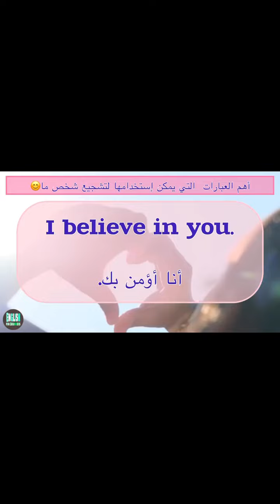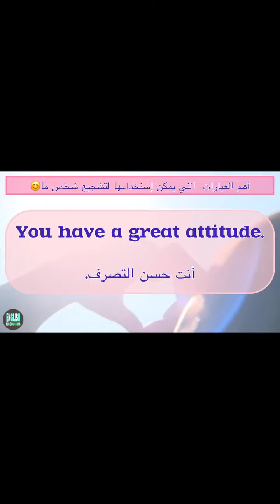مفردات سهلة للفحض تصميمي تعلم